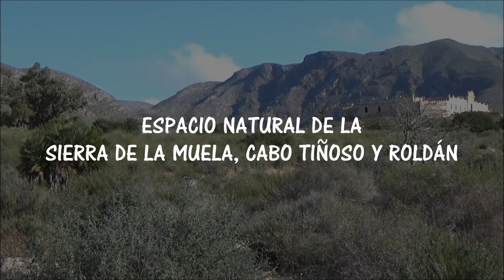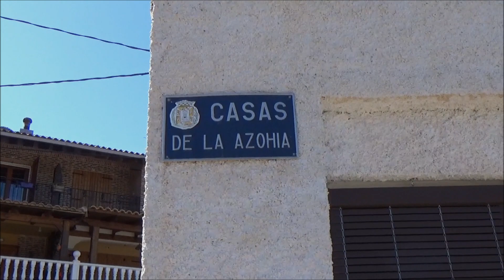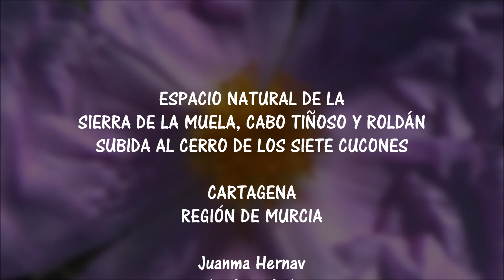SUBIDA AL CERRO DE LOS SIETE CUCONES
Dentro del Espacio Natural de la Sierra de la Muela, Cabo Tiñoso y Roldán, hoy subimos al cerro de los Siete Cucones.

¿Nos acompañas?